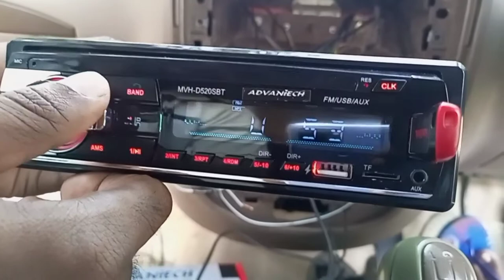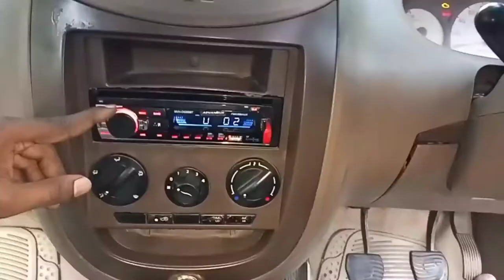7388 ic car amplifier unboxing wiring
7388 ic 4 channel car amplifier wiring

4440 ic car stereo wiring

jvc car stereo repiar

4440 ic car stereo repair

car amplifier